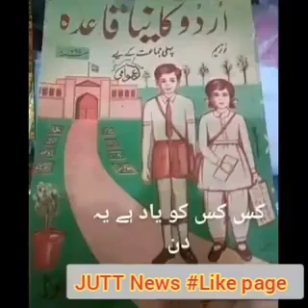Yah nai mara Punjab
پنجاب میں ثقافت کو اجاگر کرے۔پنجاب کی روایات ختم ہونے پر ہے۔  جو قومے اپنی ثقافت کو بھول جاتی ہے وہ بہت پیچھے رہ جاتی ہے۔ پنجاب دہرتی سے پیار کرے اپنی روایات  سے پیار کرے ۔یہ ویڈیوں آپ کو پنجاب سے پیار کرنے پر مجبور کرے گی۔